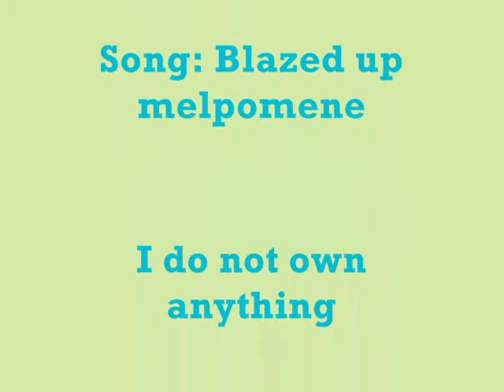YuanxMartel- An endless love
A little tribute to this tragic love. Yuan still loves Martels despite her demise so long ago and I do respect and admire him for that.